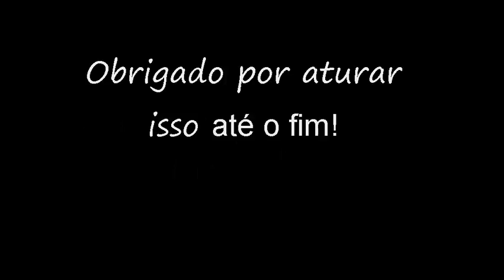Castle Crashers - Parte 0: O Quase Inicio - Eternal Plays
Aqui nossa primeira tentativa de fazer uma Gameplay de Castle Crashers, acabou resultando em momentos hilários e serviu como um bom teste, vamos por mais conteúdo no youtube, então espero que tenham gostado.